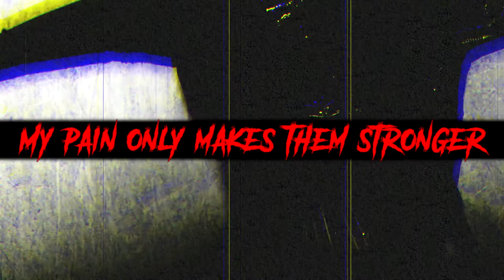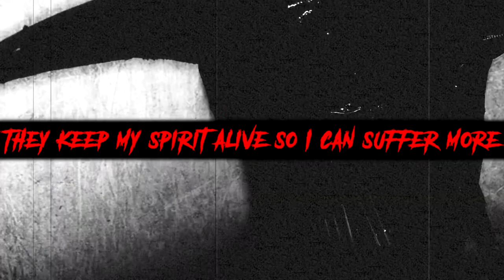METHWITCH - SPIRAL Lyrics Video (2020) Experimental Deathgrind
Song: Spiral
Album: Indwell
Artist: Methwitch (Cameron McBride)
Location: New Mexico, USA

Lyrics:
Spiral
Spiral
Spiral
I can’t wallow any longer
My pain only makes them stronger
They say the only escape is severing the vein
I drag the razor down my wrist
My life bleeds down the drain
I bleed out until I turn grey
I crave for my flesh to decay
I try to eject my soul so I can drift away
They drag me further down the pit
I’m fucking here to stay
Endless suffering
I am suffering
Downward spiraling
I am suffering
Downward spiraling
Spiral
Spiral
Spiral
I can’t get them out of my head
I thought by now that I’d be dead
They keep my spirit alive so I can suffer more
They are the masters of torment
And I’m the fucking whore
Losing sanity
My grasp on existence is flawed
I bleed until there’s nothing left
Just like the son of God
I try to drain the demons
From my flesh as I was told
I just spiral down
Until I’m grey and cold
I am suffering
Downward spiraling
I am suffering
Downward spiraling
Purging out my veins
Spiral down the drain
Scarlett drops of rain
Lacerate in vain
My mind slowly drifts into exile
Surrounded by nothingness
A desolate plain of nihil
Down down
I spiral down into the void
My soul resides in darkness
Salvation destroyed